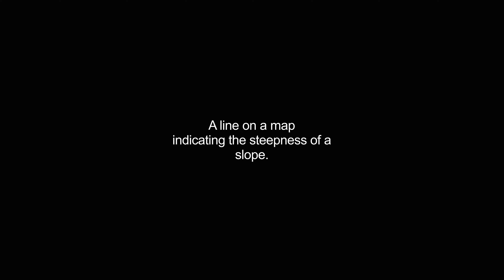hachure video Dictionary meaning and pronunciation